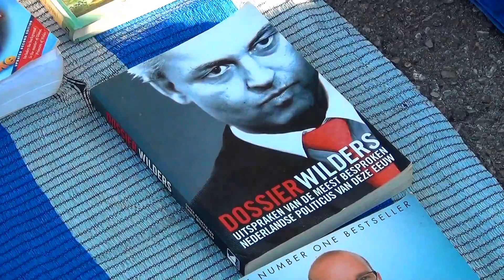Market Fuengirola Youtube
Fuengirola  (prov. Malaga)  the Market